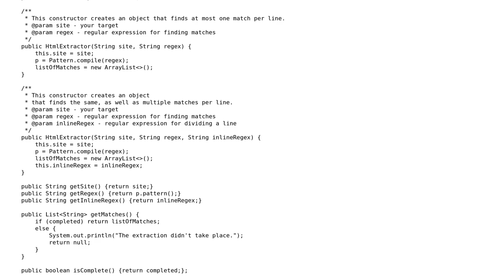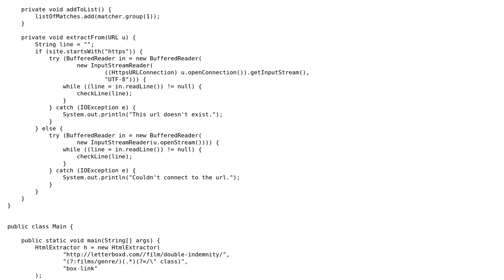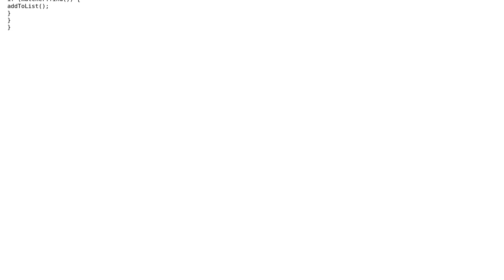Code Review: Optimizing Java HTML parser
With thanks & praise to God, and with thanks to the many people who have made this project possible! | Content (except music & images) licensed under CC BY-SA | Music | Images & others | With thanks to user Pimgd user Martin Lukas user 200_success and the Stack Exchange Network Trademarks are property of their respective owners. You are responsible for your own actions.